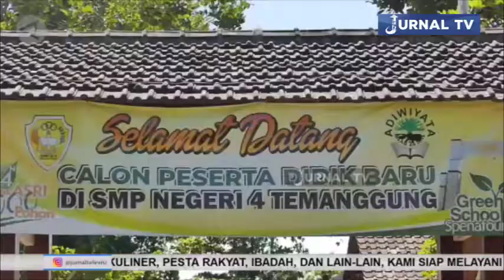DINKES TEMANGGUNG TARGETKAN VAKSINASI 8 000 PELAJAR